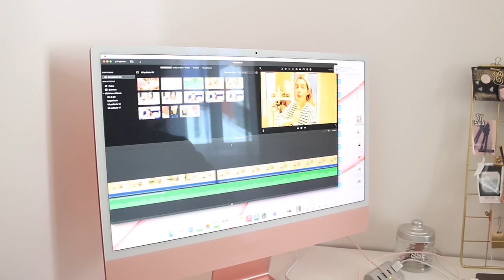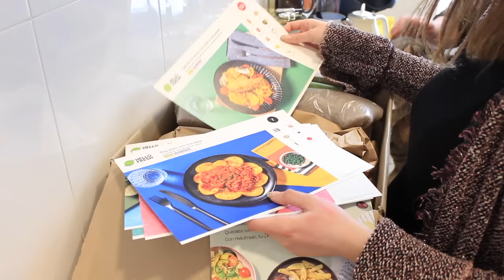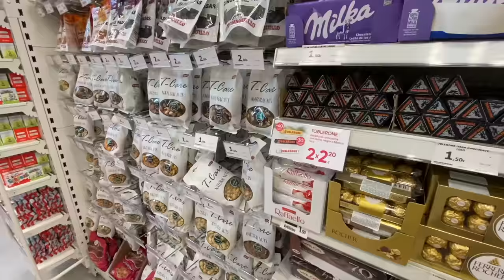VLOG Un día conmigo - Ikea Fail styleandpaper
¡Cocina con HelloFresh! para usar mi código STYLEANDPAPER y consigue hasta 70€ de descuento en tus 4 primeros pedidos. Mi código se aplica automáticamente siguiendo el link!

Más Style&Paper:
Mi tienda de papelería

Si has leído la cajita de información escríbeme un comentario que diga "Soy del club de la caja" en los comentarios!!

F.A.Q:
Cámara - Canon Eos 600D
Objetivo - Canon 50mm f 1.8

Los productos no que tienen ningún tipo de marca son comprados con mi dinero.
En ocasiones tengo la suerte de recibir algún producto para probar:
Si ese producto está marcado con un asterisco * no tengo ninguna obligación de hablar de él ni de mostrároslo, os lo enseño porque me ha parecido interesante, me habéis preguntado por él…
En otras ocasiones os enseño productos que previamente he acordado con la empresa que hablaré de ellos en algún video que marcaré con dos asteriscos ** en la ocasión en la que haya acordado enseñarlos. Si volviesen a aparecer en sucesivos videos los trataremos como productos de 1 asterisco*
En cualquier caso os daré mi más sincera opinión, todo lo que pienso de ellos sin estar condicionada por ninguna empresa.  Además en todos los casos los videos los organizo y los pienso yo, yo decido que sale y que no sale, lo que me interesa y lo que no, cuando y como mostrarlo. En ningún caso acepto imposiciones de terceros.
Y si aún así tenéis alguna duda sobre mi política de trabajo podéis preguntar :)
Sobre los links mostrados en la cajita de información:
El 90% de ellos son links normales, únicamente acortados por cuestiones de comodidad.
El 10% restante en ocasiones será link de referido lo cual significa que una pequeña parte de vuestra compra va para mi, pero en ningún caso vosotras pagaréis más por usar ese link.